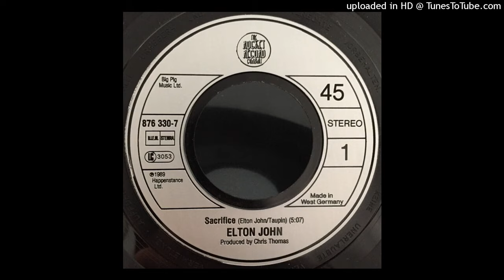Elton John - Sacrifice (Extended Version) 💙💛 PLEASE HELP THE CHANNEL "SUBSCRIBE" 💙💛 SHARE ♥